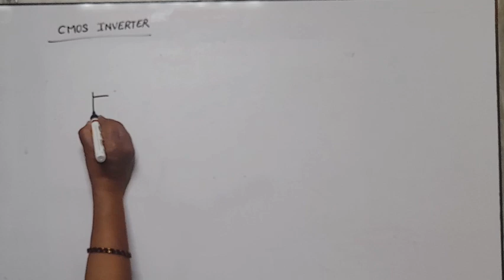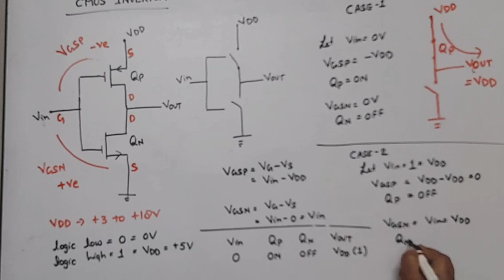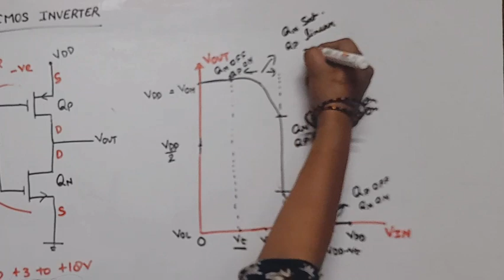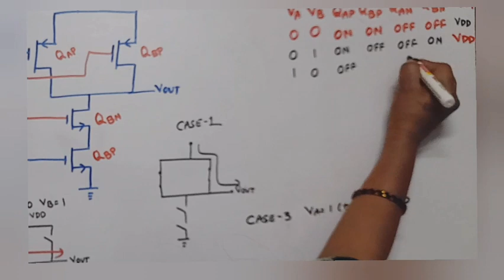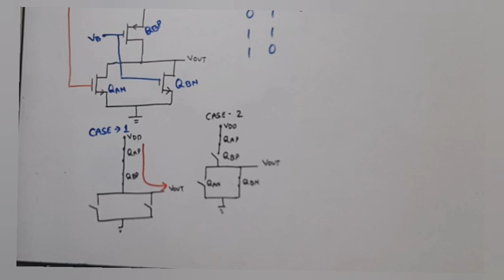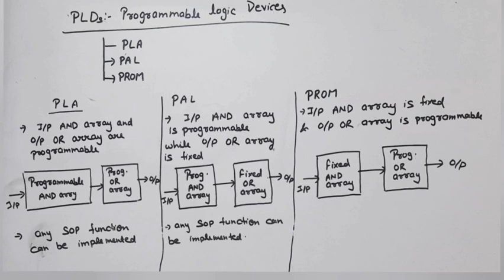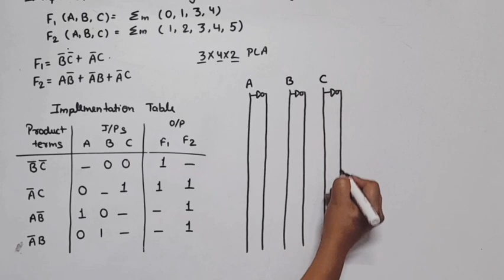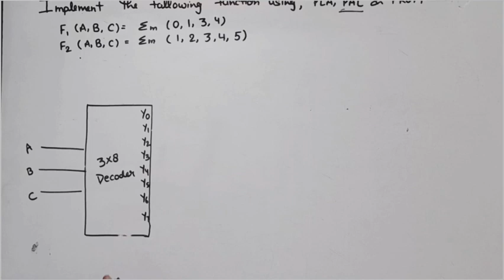DSD and DE | Unit 4 One shot |BEC302| Unit 5 one shot | BOE310 | Unit 5 : Part 2| CMOS NAND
CMOS inverter
CMOS as inverter
voltage transfer characteristic of CMOS inverter
CMOS NAND gate
CMOS NOR gate
PLA
PAL
PLD
PROM